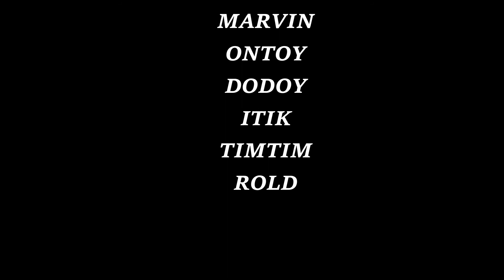KINDNESS (short film)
Ethics topic Kindness
Aldrin Villarosa
BSHM 3B-CS